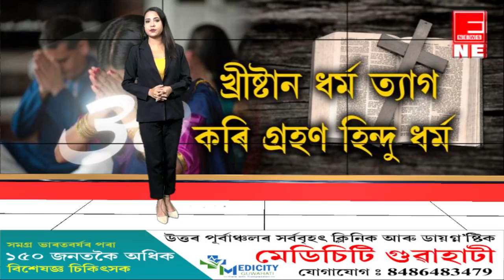ডিব্ৰুগড়ত খ্ৰীষ্টান ধৰ্ম ত‍্যাগ তিনিটাকৈ পৰিয়ালৰ